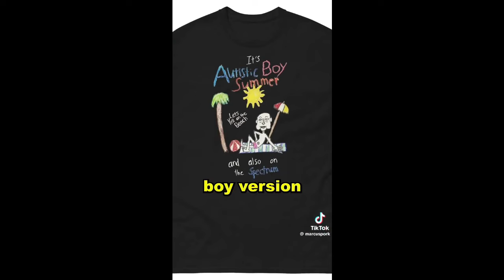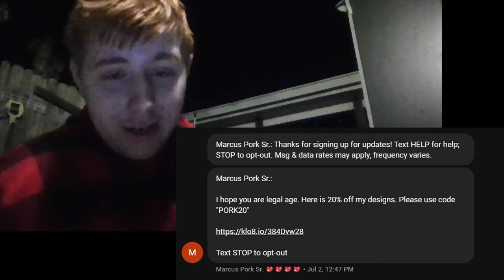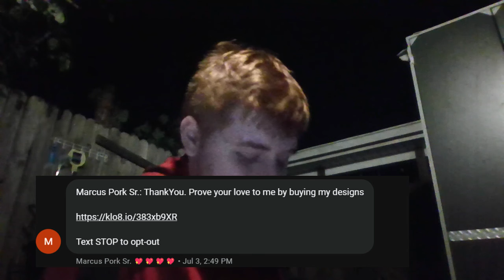How Marcus Pork Broke My Heart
Analytic Stuff:
Funny, Marcus Pork Sr, Skit, Storytime, Love Story, Daniel Hentschel, Dan Hentschel, Ryan George, Anthony Poe, Grant Wisler, Chazington, Danny Gonzalez, Man Carrying Thing, Kurtis Connor, Drew Gooden, Humor, Laughing, Meme, Awful.